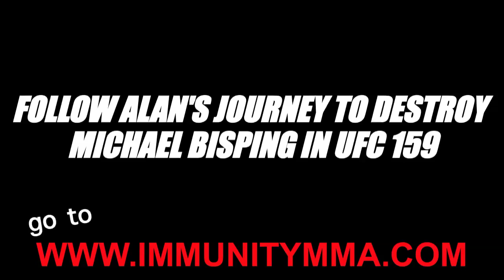Bisping vs Belcher: UFC 159 Alan Belcher: "Bisping seems like an A'hole"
Bisping Vs. Belcher New Video Where Alan Belcher gives his thoughts on his upcoming fight with Michael Bisping in UFC 159, Alan talks about Bisping's fans ganging up on him.. how this fight is a "serious" "big deal" to prove himself against Bisping. Follow Alan's Journey To Destroy Michael Bisping in UFC 159